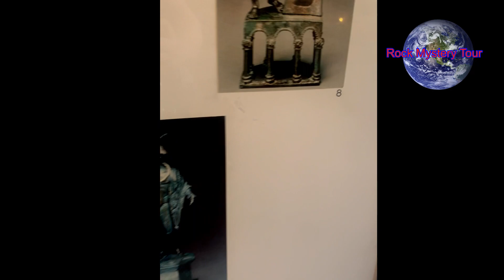Saalburg - Roman Fort - Rock Mystery Tour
Saalburg was Roman fort 2000 years ago. , but luckily with efforts of German king, was completely restored in 19th century.
It’s very interesting place where you can witness, ambience of real Roman life from the beginning of new era.